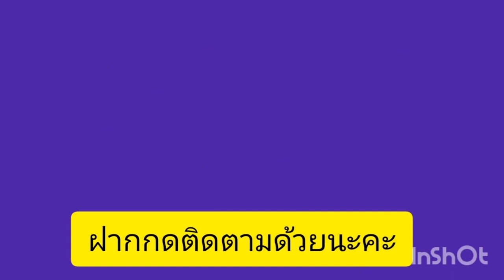เข้าสวนเก็บผักตอนอากาศหนาวติดลบ#ยำหูหมู,กินยำหูหมูแซ่บๆยั่วๆสะไตล์ยายต๊ะ